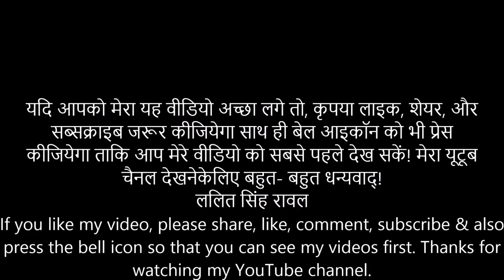CHENAB BRIDGE PROJECT UPDATE BY LALIT SINGH RAWAL